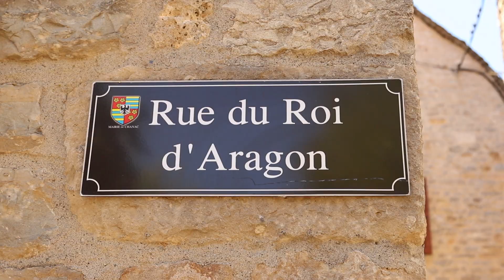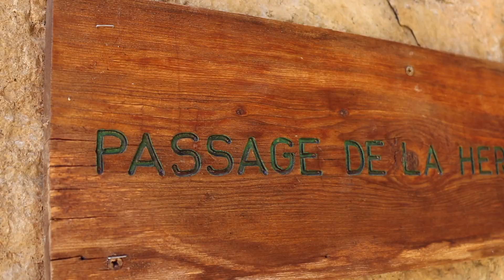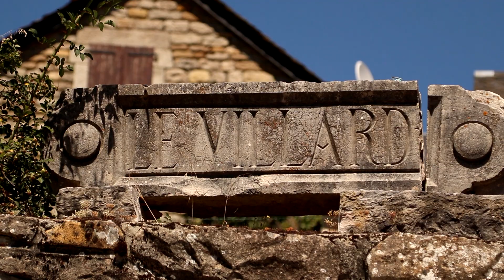Les Fortifications de Chanac et du Villard - Echappées Lozériennes, Episode 31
Cette semaine, je vous emmène à Chanac et au Villard pour découvrir ces deux postes qui protégeaient la vallée du Lot durant plusieurs siècles avant d'être reconvertis en lieux résidentiels et utilitaires.

Production, Réalisation, Montage : Romane Meissonnier
Avec la participation de Jean-Marc Chevalier, Président de la Société des Lettres, Sciences et Arts de la Lozère et ancien Président du Pays D'art et d'Histoire de Mende et Lot en Gévaudan

Ce projet a été réalisé grâce au financement du Conseil Départemental de la Lozère.

Échappées Lozériennes est une série de cours documentaires sur le département de la Lozère, à la croisée du documentaire historique et de voyage. Chaque épisode présente différents lieux d’intérêt touristique. Je vous emmène en Margeride, en Aubrac, dans les Gorges du Tarn et de la Jonte, dans les Cévennes, et au cœur de la Lozère dans la vallée du Lot. Bon voyage!

Lozerian Escapades is a series of short documentaries about the county of Lozère, at the meeting point between historical and travel documentaries. Each episode presents different sites of interest across the county. I will take you through the regions of Margeride, Aubrac, Gorges du Tarn and de la Jonte, Cévennes, and in the heart of Lozère in the Lot valley. Enjoy the trip!

ALRHMX8N4CGKNYJE